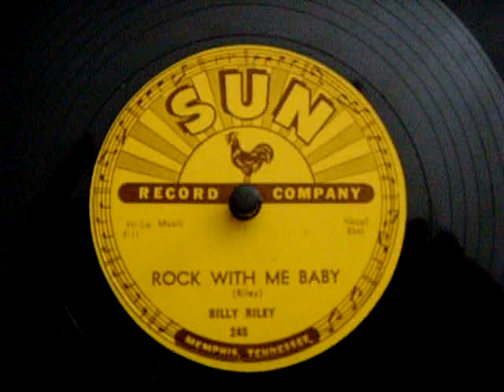Billy Riley - Rock With Me Baby, 78rpm,